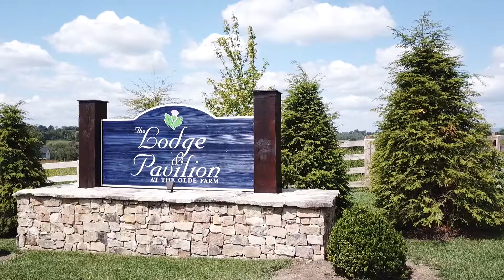Lauren & Gilbert's Wedding at The Olde Farm in Bristol, VA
It's always so awesome to shoot at The Lodge & Pavilion at The Olde Farm! Lauren & Gilbert were natural and fun to shoot!

Photographer: Clary Pfeiffer Photography
Makeup: Beauty by MC
Flowers: The Jade Tree
Venue: The Lodge & Pavilion at The Olde Farm
Ceremony Music: Blair Academy for the Arts

Forever Like That by Ben Rector